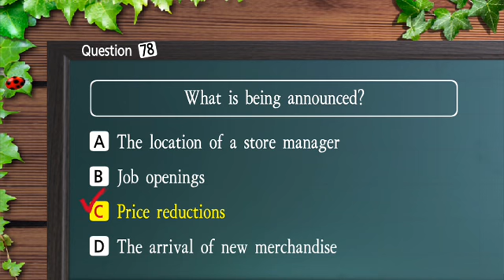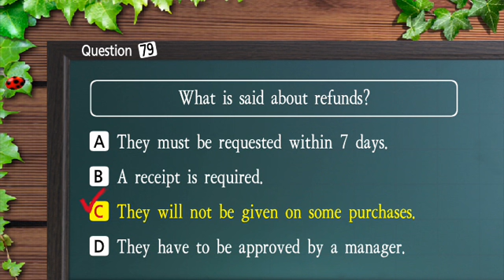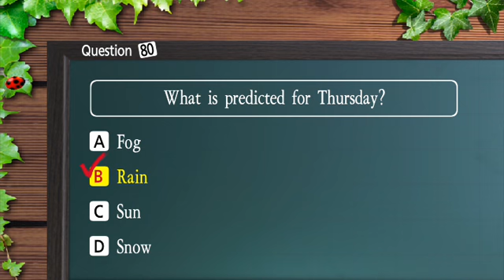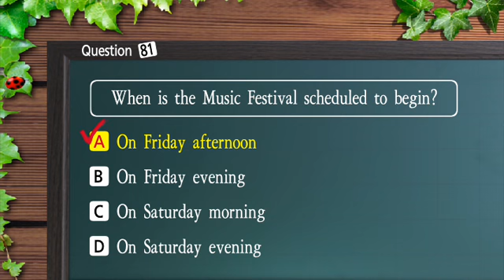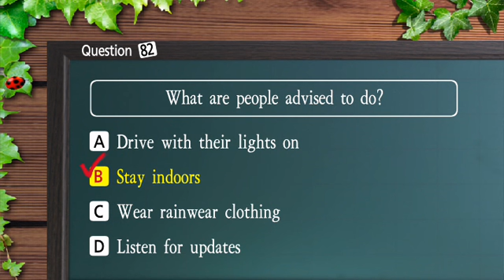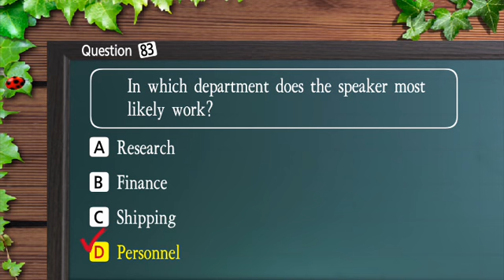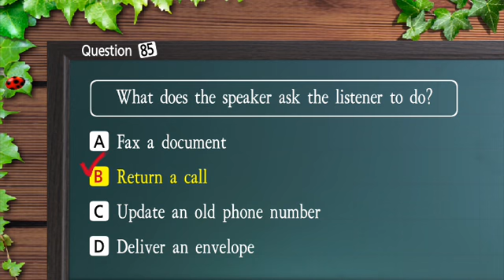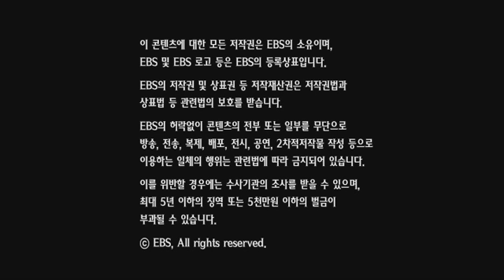EBS토익 LC 05강 2013년05월 김태우 ebslang 토목달